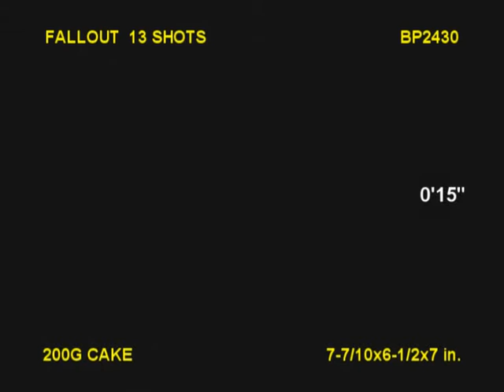BP2430 Fallout /200g cake